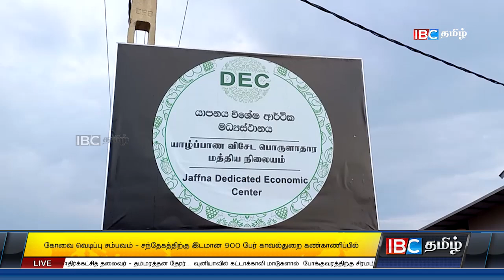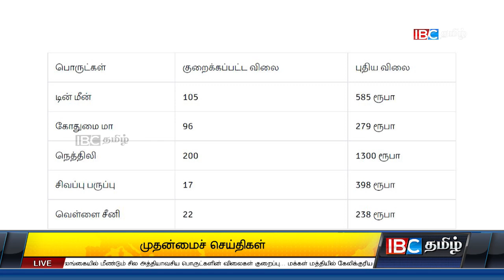ஐபிசி தமிழின் பிரதான செய்திகள் - 03.11.2022 | Srilanka Latest News | Srilanka Tamil News